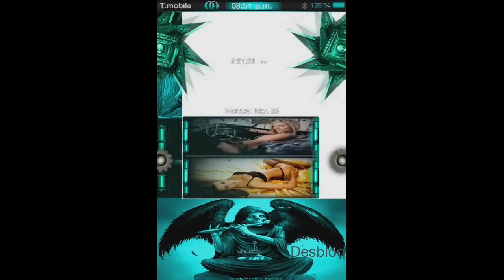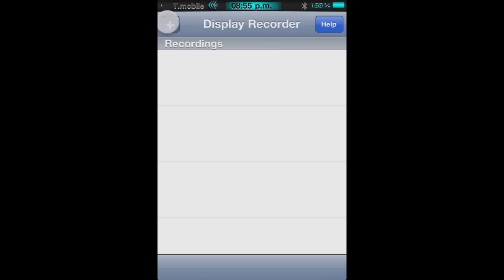x-reloaded cyan cube Ls and Sb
thanks to  VIZangetsu's 4 share